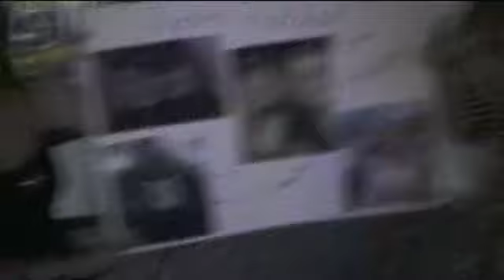Y Best Of Rock TV - Hohenzell | Kirmes 18. September 2009